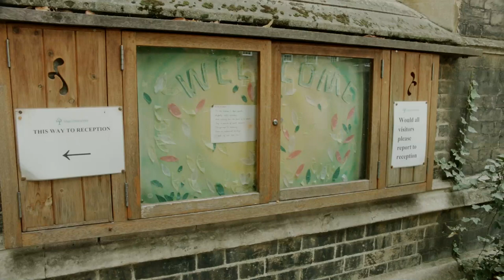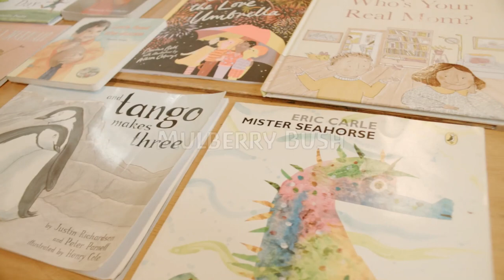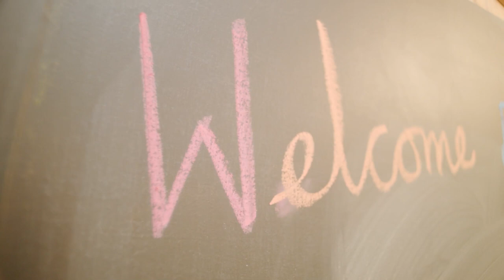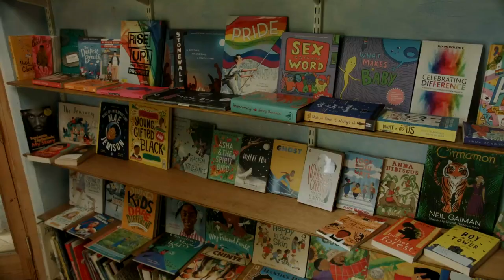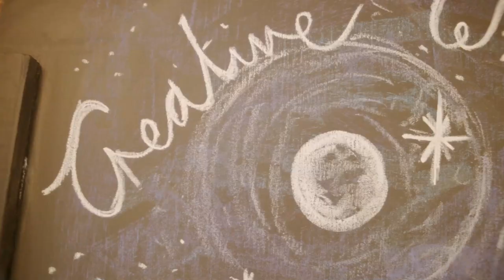ST PAUL'S STEINER SCHOOL VIRTUAL TOUR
Welcome to our tour of St Paul’s Steiner School.

As current Covid restrictions mean we are unable to invite prospective families into our grade II listed building, we have filmed a short tour around all our classrooms, kindergarten and grounds.

We made this film at a quiet moment, the day before the start of term when our teachers were readying their classrooms to welcome back our pupils with warmth and energy after a long summer.

We hope this virtual tour will help give you a sense of our wonderful school premises.